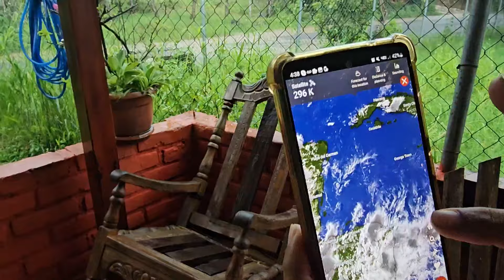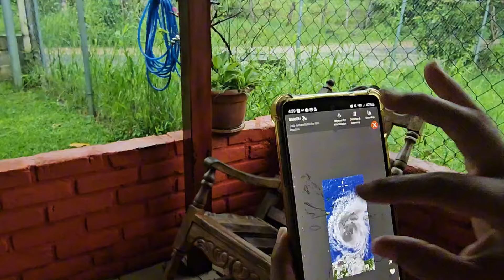Fuerte Tormenta con Huracán en Chalatenango. El Salvador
Buen día el día de hoy les mostramos, la tormenta de última hora con fuertes ráfagas de viento huracanados, una tormenta electrica. Esperamos les guste